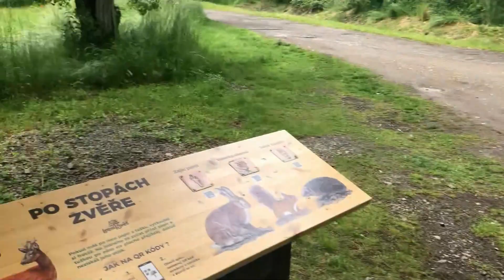Stará Huť - návštěva přátel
Po dlouhém odloučení konečně nějaký sraz. Pozvánka od našeho pana vedoucího do jeho domoviny. Prvně práce, pak pařba, z té bohužel nebyly žádné záznamy. V rámci boje jsme zapomněli fotit a točit. Druhý den byl menší výlet.